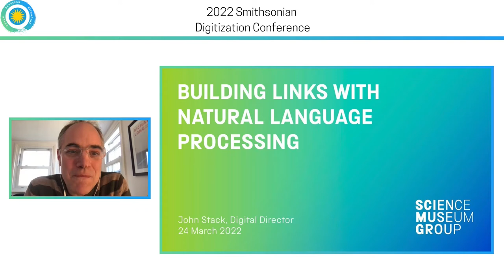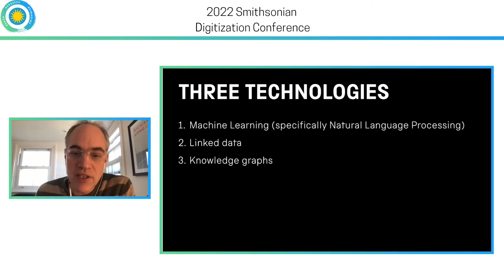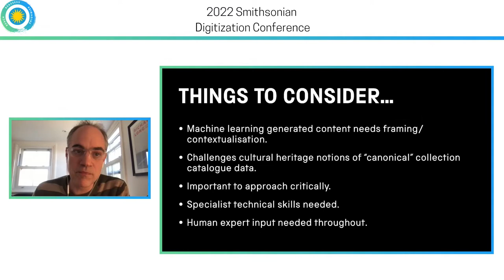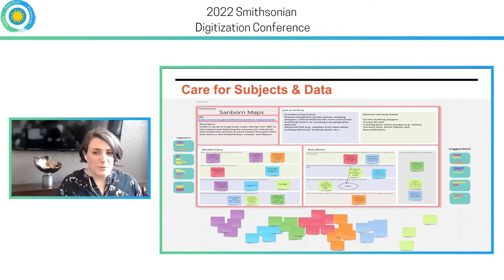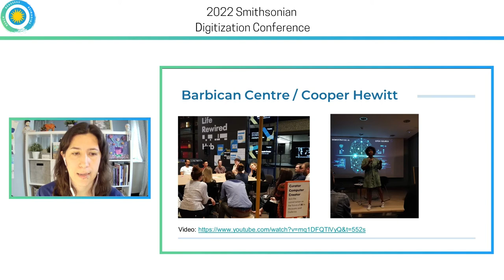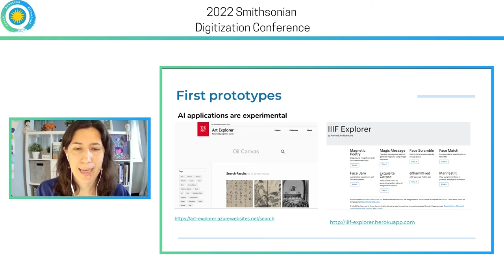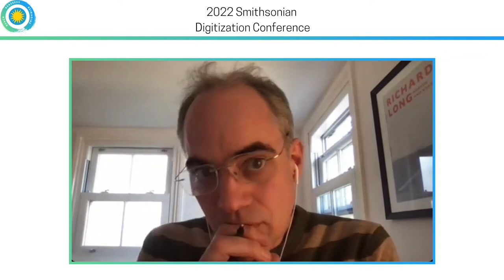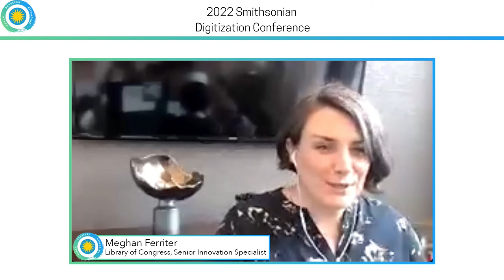21 Pandemic Pivoting: What we do when we can't digitize objects - 2022 Smithsonian Digitization Conf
Pandemic Pivoting: What we do when we can't digitize objects
Moderator: Mike Trizna
Panelists: Meghan Ferriter, John Stack, Elena Villaespesa
3/24/2022 10:15am - 11:15am

This year, as we mark the 175th anniversary of the Smithsonian Institution, we celebrate our past knowing that our present is at a turning point. The pandemic has tested us individually and as a society, bringing issues such as race and inclusion, social injustice, and the sustainability of the planet into high relief.

It is unclear how cultural institutions will address these issues. Our interactions and outreach over the last year have been mediated solely through the lens of digital technology, and we continue to learn, explore, and assess how best to use this technology to create effective change. The 2022 Digitization Conference will focus on the role digital experiences will have in how the Smithsonian and other cultural institutions can extend our reach, reassess our impact, and reimagine our role in the world that emerges from the pandemic.